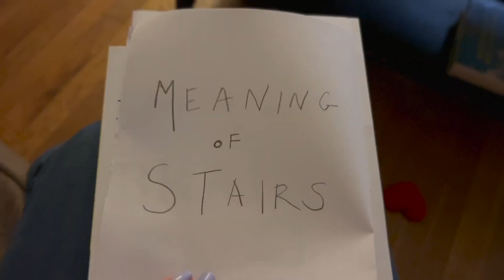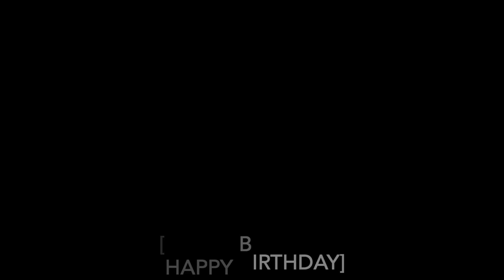"The Answer"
A short film written by Emily Maverick Shankman for the Loft Movie Club Los Angeles, a 1-min film festival!

Written, performed, filmed, & edited by Emily Maverick Shankman
A special thanks to Dave Child for filming me driving!
Enjoy! xox